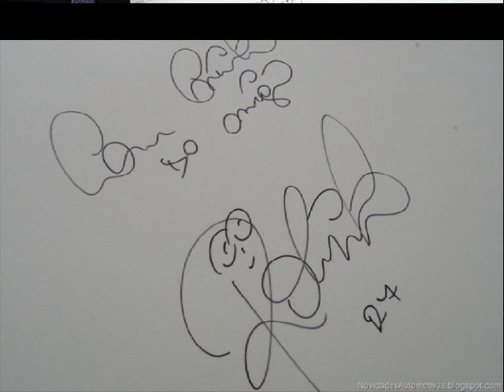Gol seleção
fotos do gol seleção.